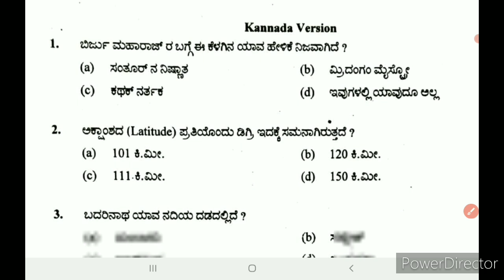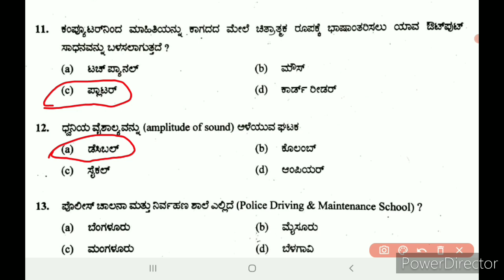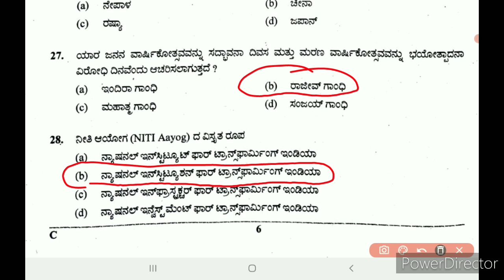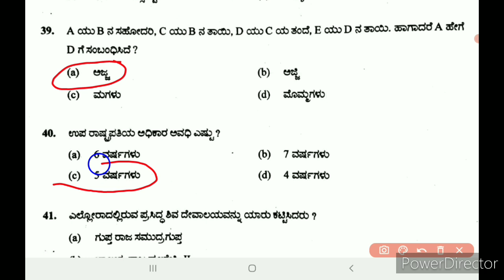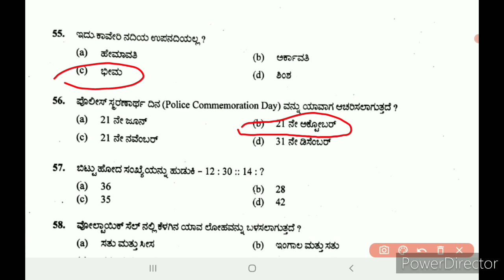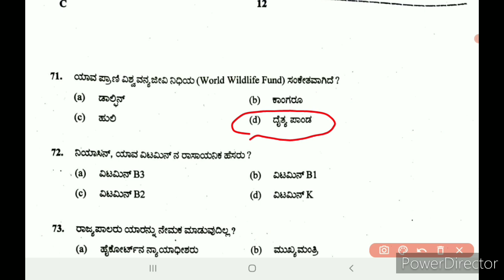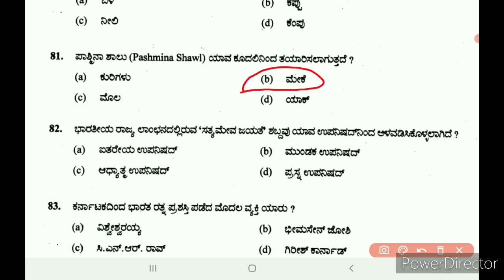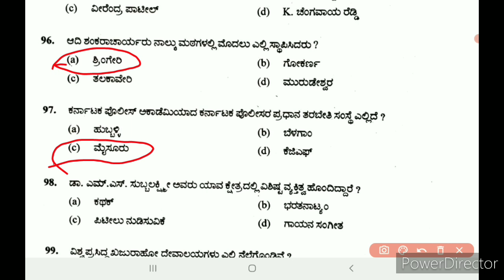ಪೊಲೀಸ್ ಕಾನ್ಸ್ಟೇಬಲ್ 2019|CIVIL POLICE CONSTABLE QUESTION PAPER 2019|PC PREVIOUS YEAR QUESTION PAPER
Hi everyone welcome to vishwas solution chaennel..
E video dalli civil police constable question paper 2019 solve madidivi..

Here I will upload videos regarding karnataka state government job and Indian government job...also education related videos